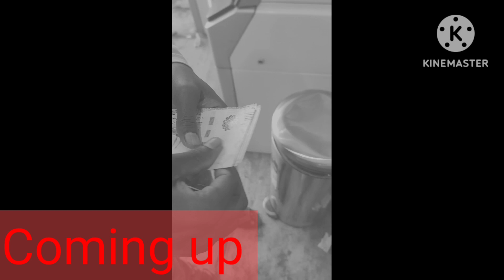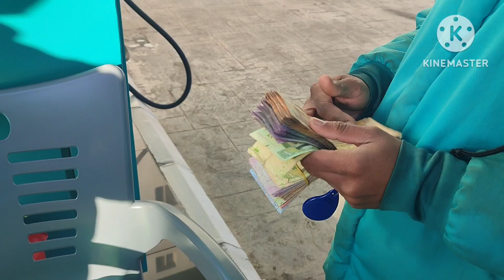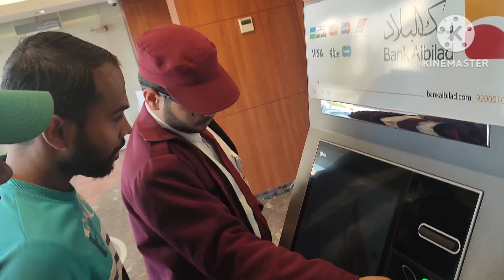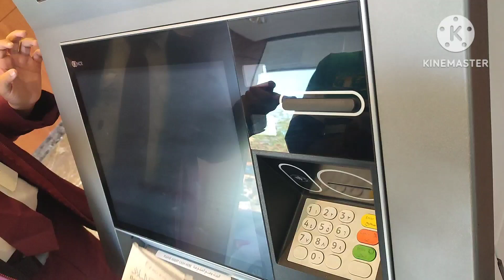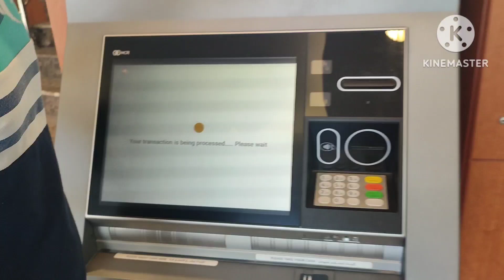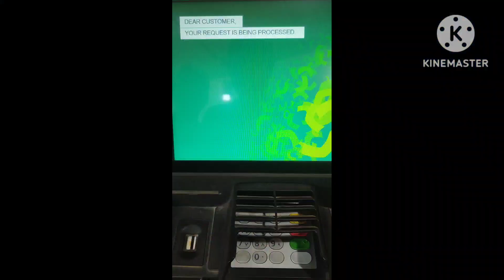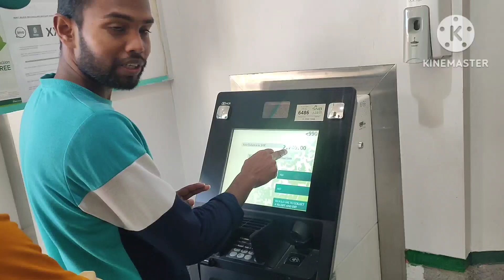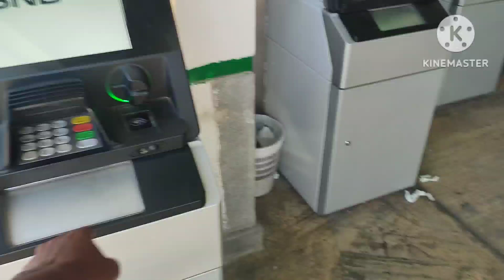Bank 🏦 Me kyo gye the. Full vlog video. my best experience in Saudi Arabia. Upendra Kumar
hum Bank 🏦 kyo gye the. my best experience in Saudi Arabia.